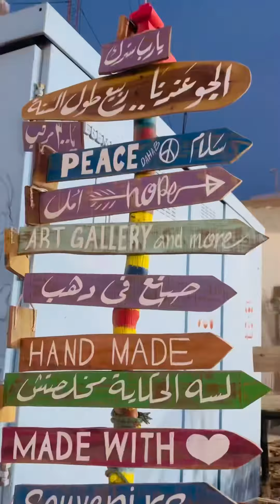عيد اضحي سعيد كل سنه و انتم طيبين